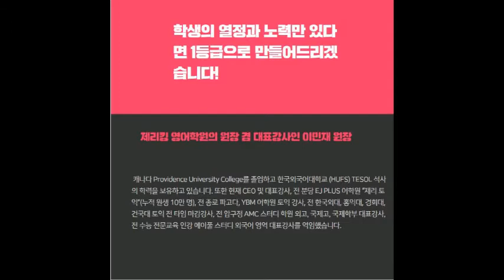화정영어학원